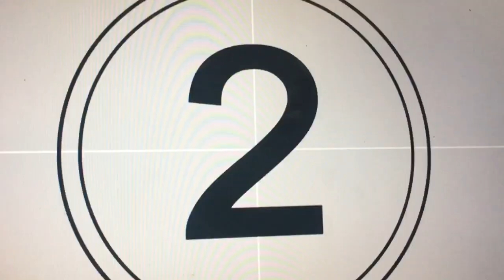Dog Poo PSA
The tragic story about Kennedy Lashley's life and how she has been impacted by dog poo.